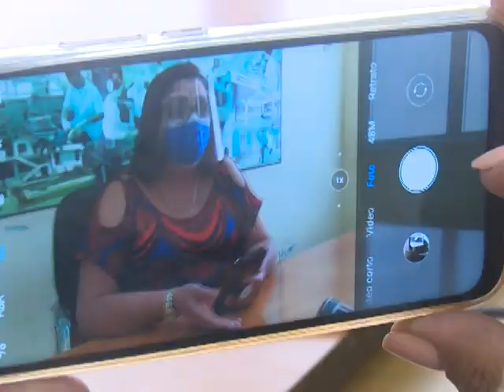Reportan situación negativa del COVID-19 en Cienfuegos durante Marzo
A un día para que finalice el mes marzo, se ve un saldo muy negativo por el crecimiento que experimenta en toda la provincia de coronavirus, teniendo como epicentro al municipio cabecera. La doctora Arelis Crespo García, jefa del departamento de vigilancia informó sobre las cifras de la pandemia en Cienfuegos.